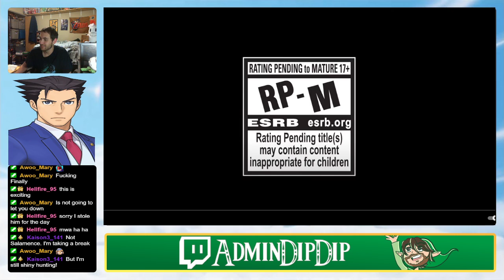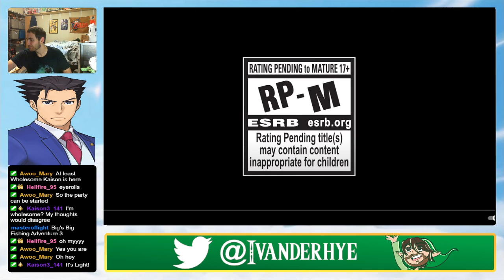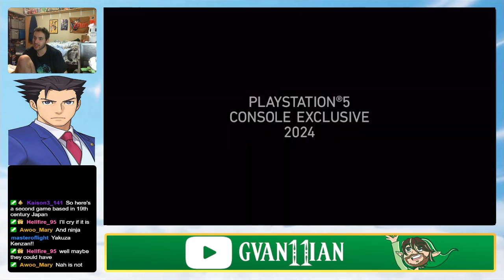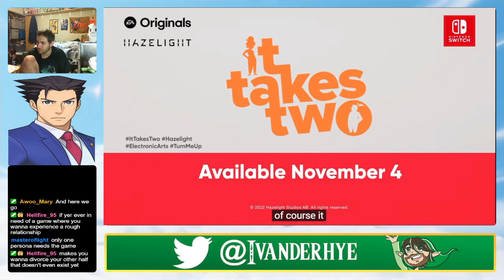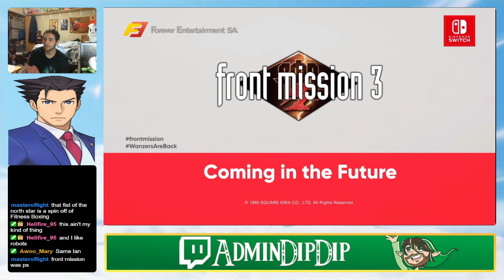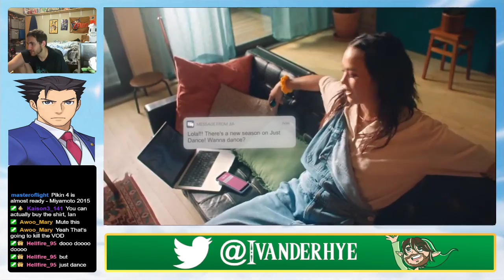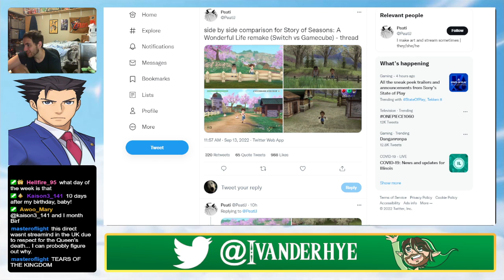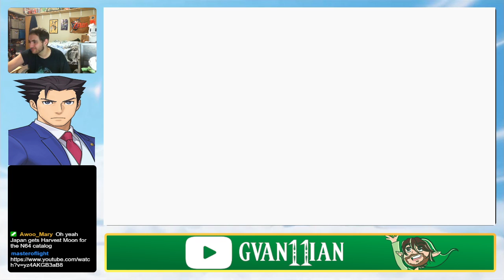Sony and Nintendo Direct Reactions 9/13/22